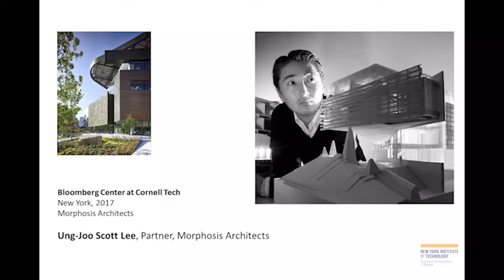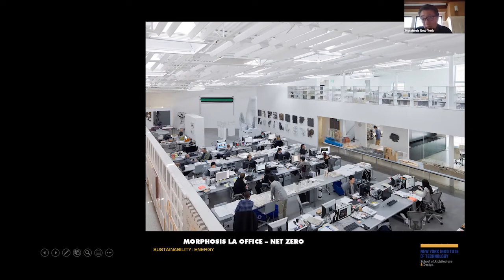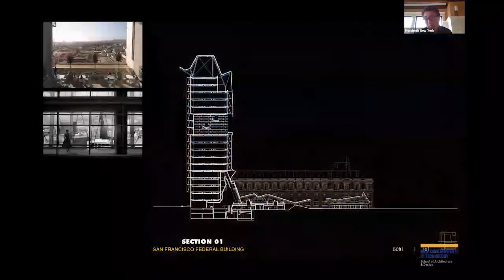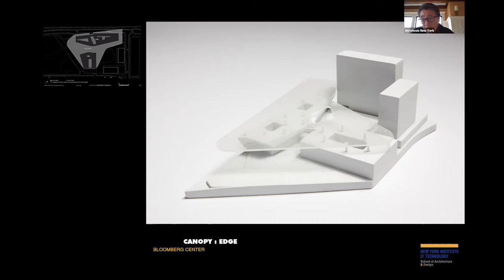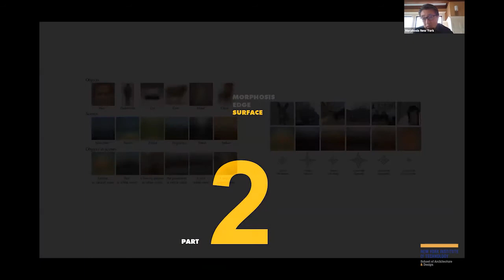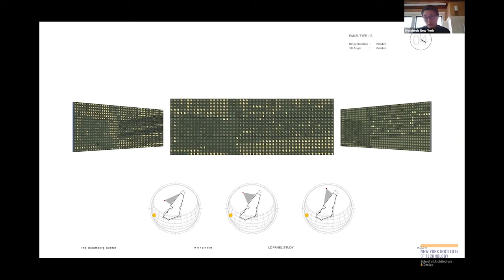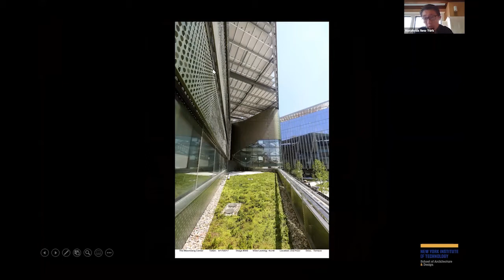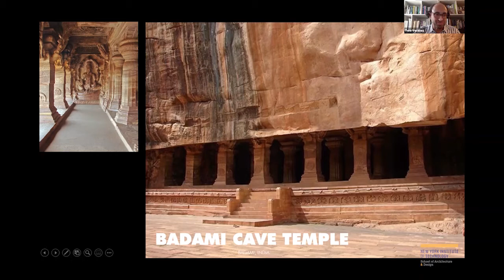Bloomberg Center at Cornell Tech. Presentation/Interview with Ung-Joo Scott Lee, Partner, Morphosis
Ung-Joo Scott Lee, Partner at Morphosis Architects, the Pritzker Prize winning architectural practice led by Thom Mayne, joined our M.Arch graduate seminar, ARCH 791 – Special Studies in Architecture, taught by Professor Tom Verebes, to discuss Morphosis’ recently completed project, the Bloomberg Center at Cornell Tech. This seminar focuses on the architectural envelope as a mode of comparison of the use of technology, through six exemplary building envelopes, of six seminal buildings completed within the first 20 years of this century.